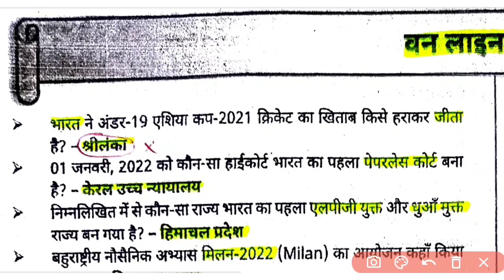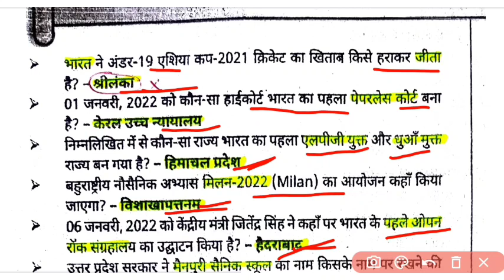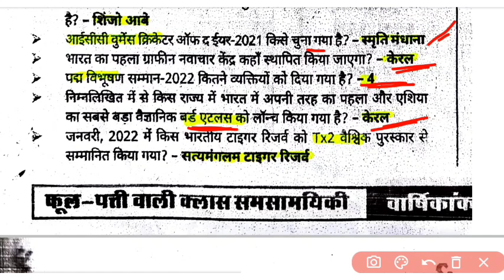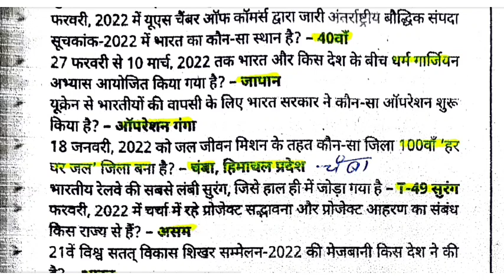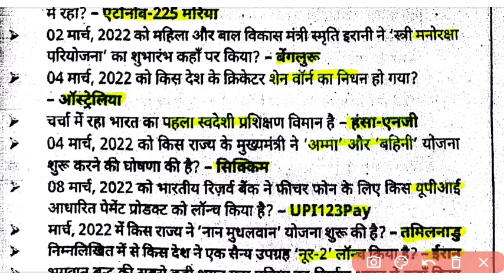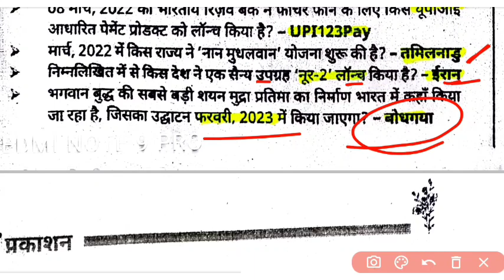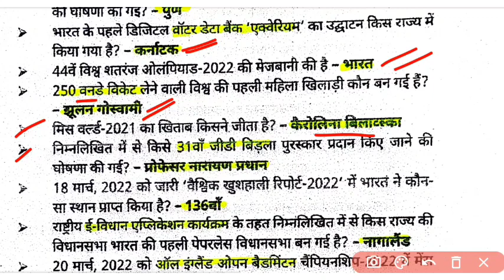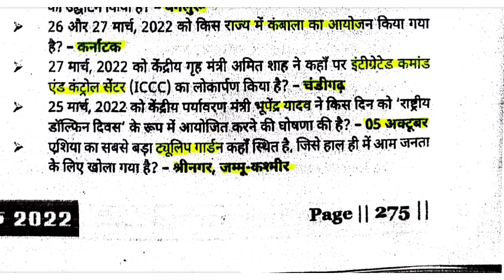Phool Patti one-liners current affairs 2022//1000+ best Current affairs//important current affairs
2022 one liners current affairs

SK Jha Sir Formula Book Video Playlist एक बार जरूर देखिए मजा आ जायेगा

APL / Technicians  RRB Group-D, RRB NTPC, SSC, MTS, CHSL, BSSC CGL 3, बिहार सचिवालय सहायक, Bihar SI etc